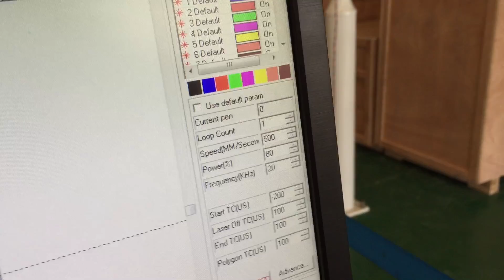Fiber laser marking on saw blade1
Alina Wong